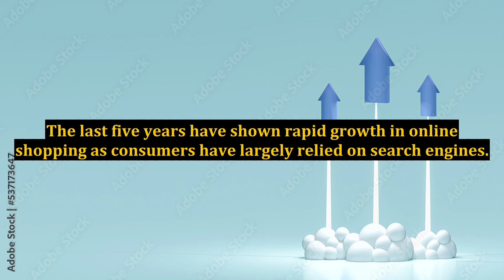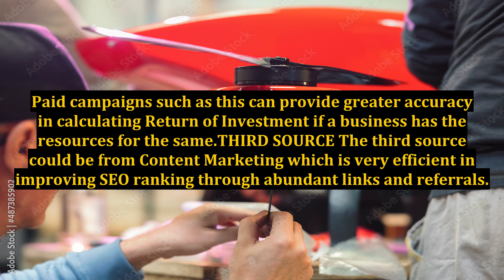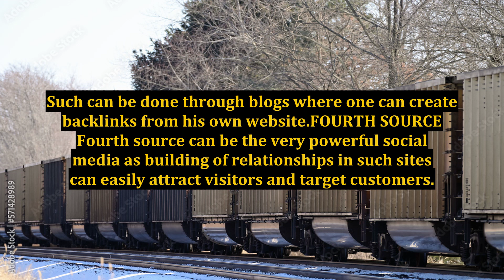Enterprise Success Through Websites